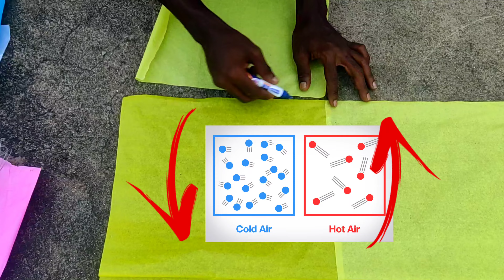ఆకాశదీపం||Making sky lantern 2023-easy-hot air balloon||easy lantern telugu how to make lantern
hot air balloon in Telugu